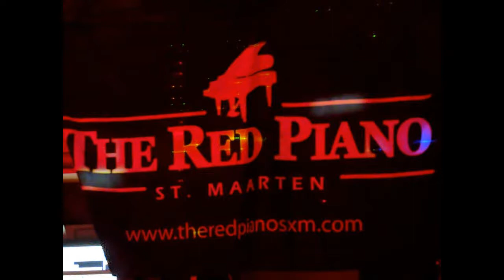St Maarten 2019